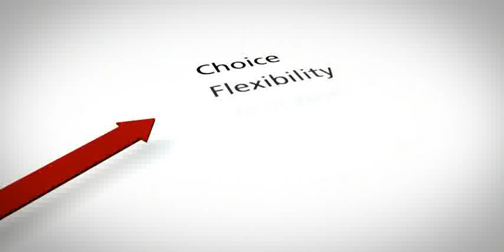A Variety of Career Opportunities at CIBC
Real opportunity to grow

As one of Canada's largest employers, CIBC offers a variety of career opportunities. Our people are the key to achieving our vision of being the leader in client relationships, which is why we work hard to create an environment where all employees can excel.

We are proud to have been recently recognized as Strongest Bank in Canada, Strongest Bank in North America, and third Strongest in the world. We have also been named one of Canada's Best Diversity Employers, a Best Employer for New Canadians, one of Canada's 10 Most Admired Corporate Cultures and one of the 50 Most Socially Responsible Corporations in Canada. In addition, we have eight strong Employee Affinity Networks focused on supporting the professional and personal development of more than 3,000 members.